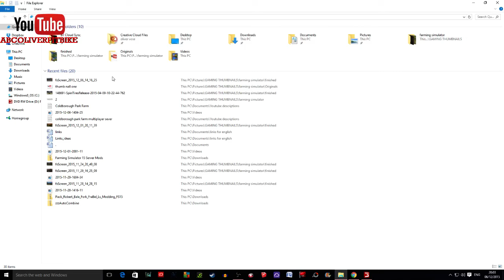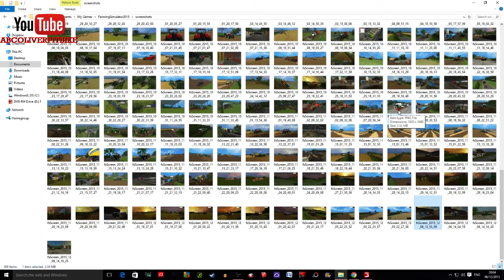Farming Simulator 2015 PC *LIVE* Coldbourgh Park Farm LIVE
ALL QUESTIONS ARE WELCOME.
HERE ARE SOME LINKS THAT MAY HELP YOU OUT
LINK TO THE FS PAGE WHERE MODS CAN BE FOUND AND MAPS
I USE A THRUSTMASTER T80 WHEEL

CPU-INTEL I5 QUAD CORE 3.20 GHz
MEMORY-8.00GB RAM
GPU-GeForce GTX 750TI

Multiplayer
Join game
continetal europe
NicksharpYT
password -there is no pw for the time being .
please download the mods from the drop box but if you have any problems with it i cant really help much more and i cant send mods private .
enjoy the sever people